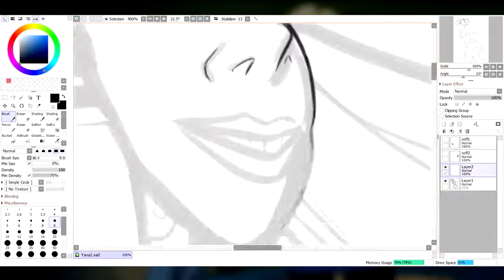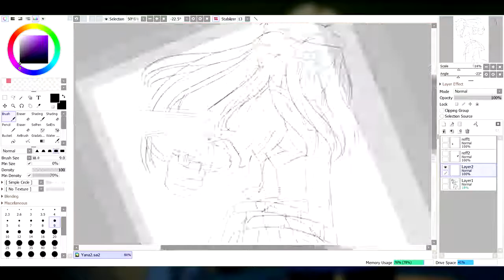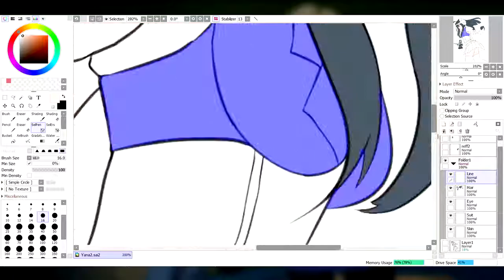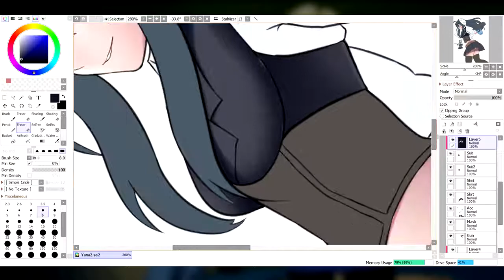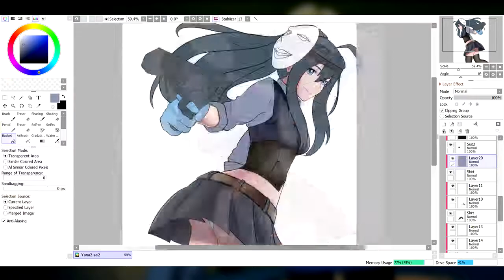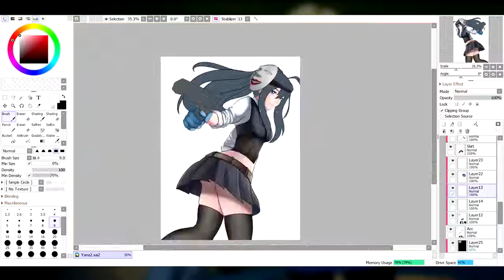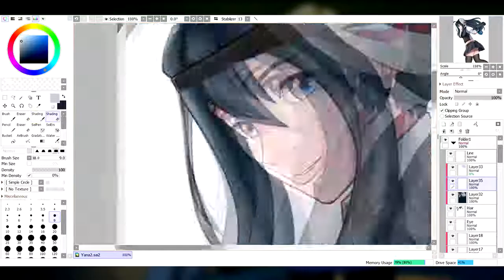[Speedpaint] Payday Fanart with my Original Character